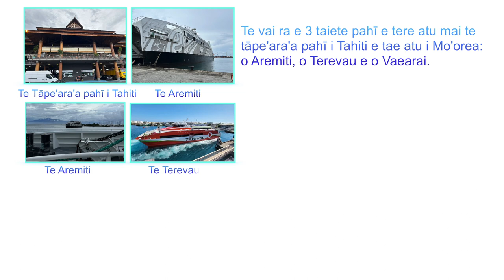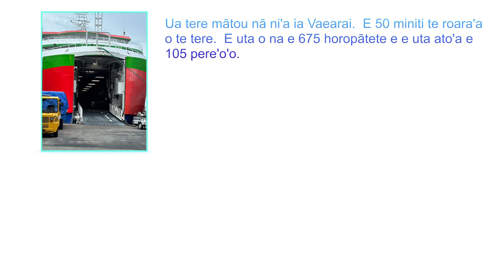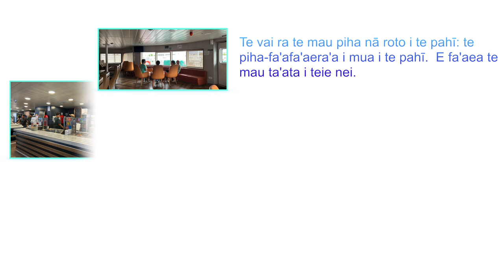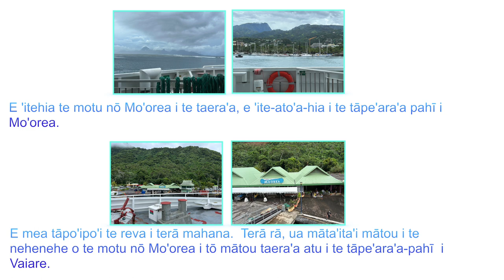Te pahī nō Mo'orea, Reo Tahiti A1, Tai'ora'a 'ōhie, Tai'ora'a maita'i,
Le ferry pour Moorea, Langue Tahitienne A1, Lecture facile,
The ferry to Moorea, Tahitian language A1, Esay Reading,
El barco para Moorea, Tahitiano A1, Lectura fácil,